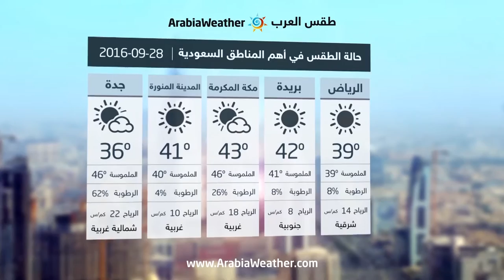السعودية: تراجع الأمطارجنوب غرب المملكة وأجواء مستقرة وحارة في باقي المناطق- الأربعاء | 28-09-2016